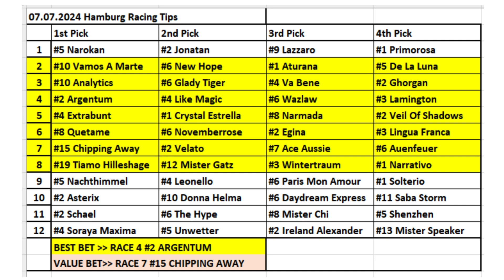07.07.2024 / Germany Hamburg Horse Racing Tips / Almanya Hamburg At Yarışı Tahminleri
Merhabalar herkese
Çok teşekkürler.

Horse Racing Selections for all races at Germany Hamburg - 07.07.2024
Almanya Hamburg At Yarışı Tahminleri